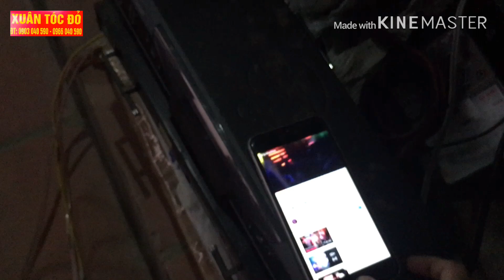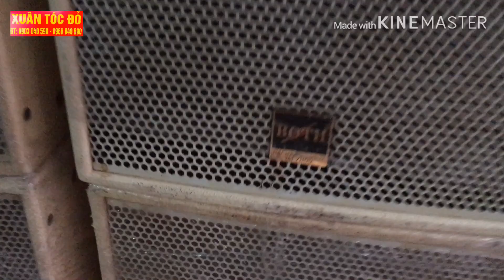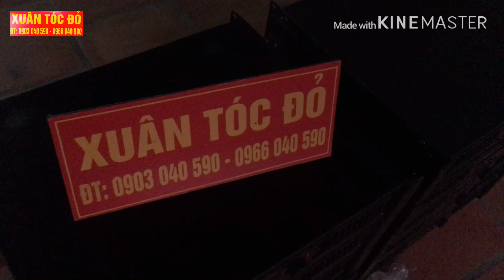Tess thử 1 chiếc loa Siêu loa BOTH - Bass và Tép NEO cao cấp của hãng Faital Pro - ITALIA.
Xuân tóc đỏ Audio.
Nghe là sướng hát là phê.